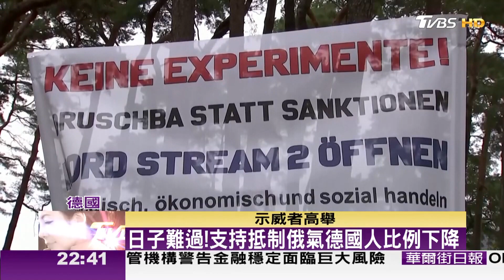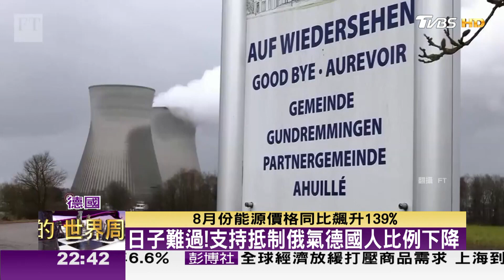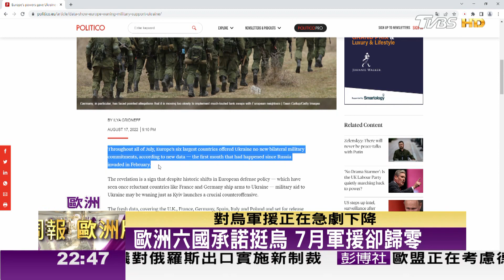挺烏卻面臨能源危機 歐洲援烏熱情銳減 TVBS文茜的世界周報-歐洲版 20221001